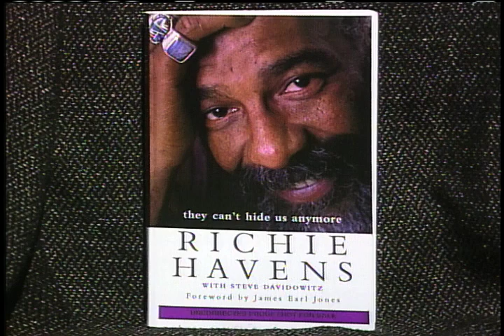Richie Havens, "Paradise" on State of the Arts (1999)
Richie Havens appeared on "State of the Arts" in May 1999, where he performed his song "Paradise." Havens talked about his historic appearance as the opening act at Woodstock, his love of performing, and his memoir, "They Can't Hide Us Anymore," with host Amber Edwards.  Richie Havens died on Earth Day, April 22, 2013, in Jersey City, New Jersey.